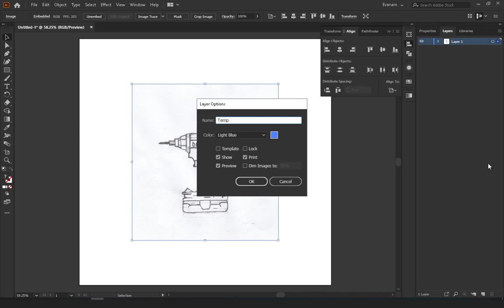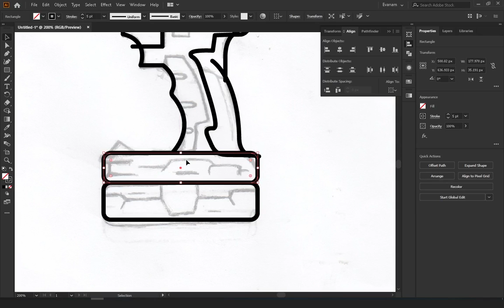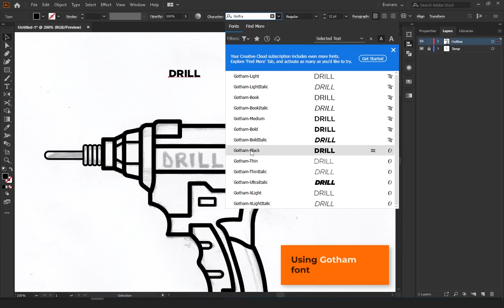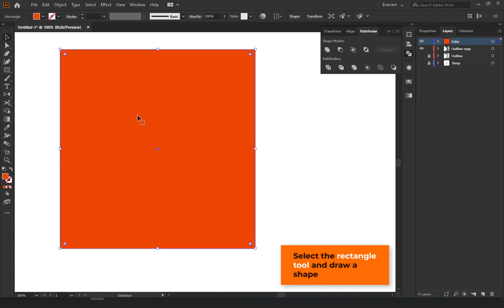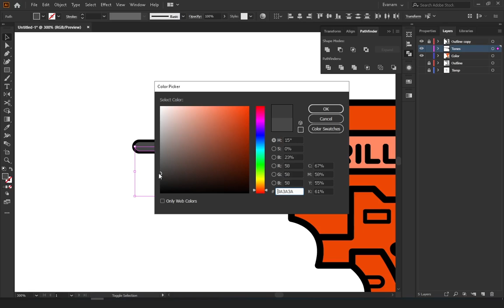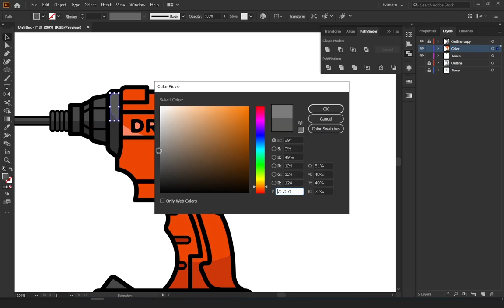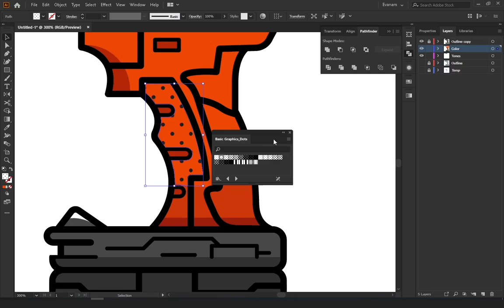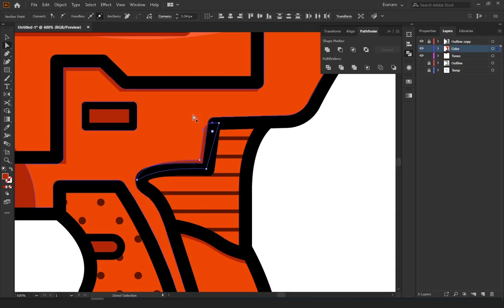Adobe Illustrator Tutorial / Make A Drill Illustration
⌚Timestamps
00:20 Intro
00:30 Outlining the sketch
12:15 Adding the base colour
16:30 Adding details to the illustration